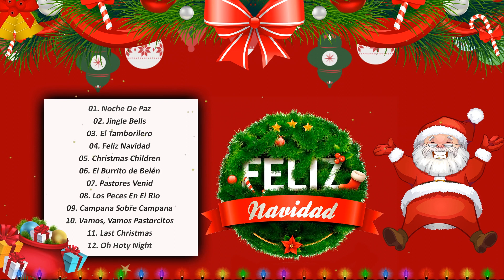Feliz Navidad 2023 ★ Música de Navidad en Español Mejores Exitos ★ Villancicos Navideños